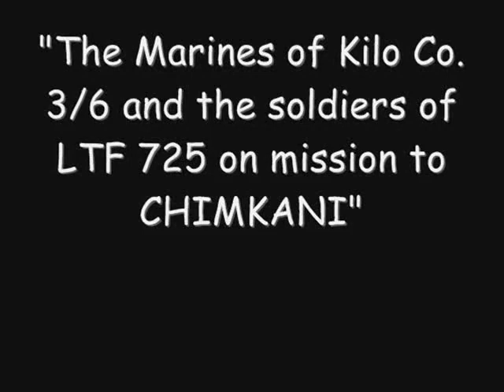Chimkani mission. Afhanistan 2004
Myself along with The Marines Of Kilo 3/6.